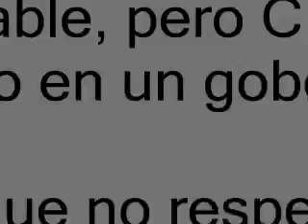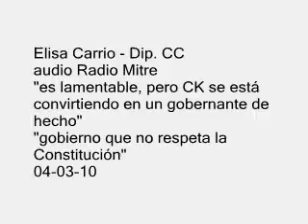ELISA CARRIO - 'SE ESTA CONVIRTIENDO LAMENTABLEMENTE EN UN GOBERNANTE DE HECHO' 04-03-10